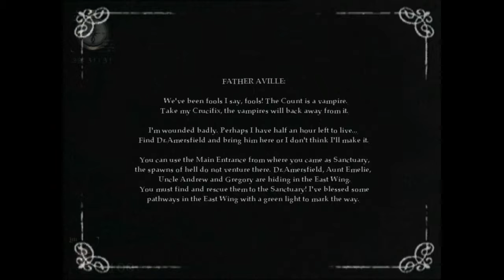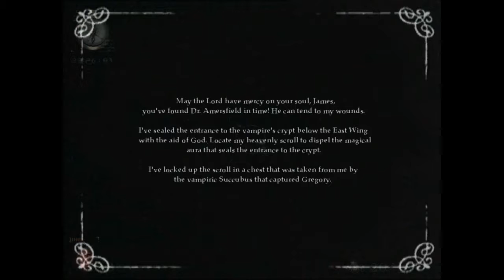Nosferatu: The Wrath of Malachi // Part 1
Old-school horror/shooter action in Nosferatu: the Wrath of Malachi for the PC!